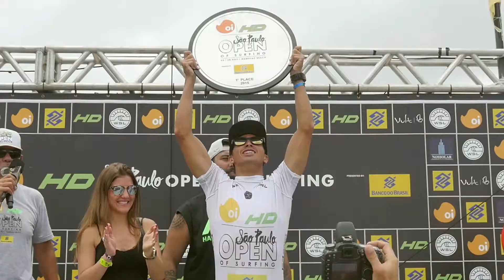Zanella Filmes 2015